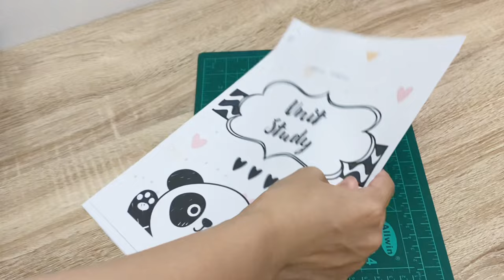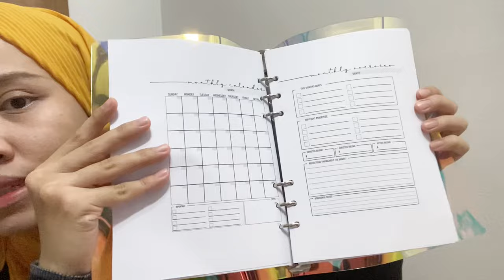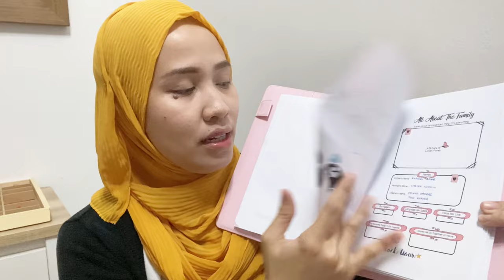How I Plan My Messy Life As a Housewife With Two Kids